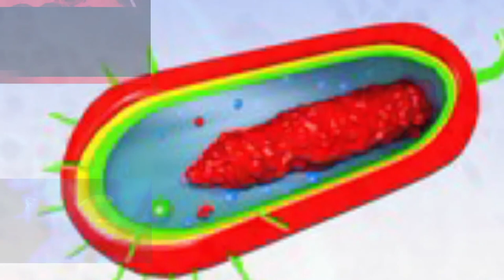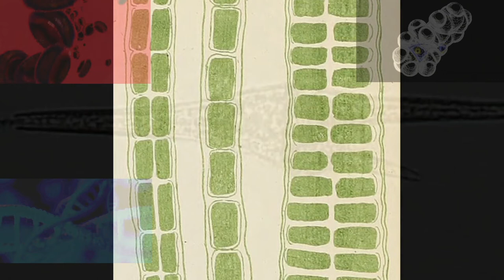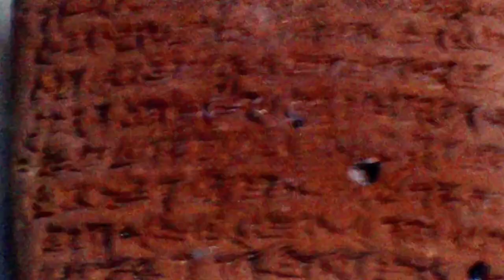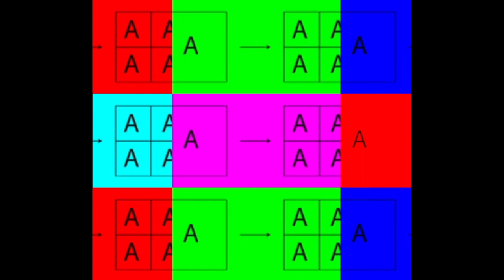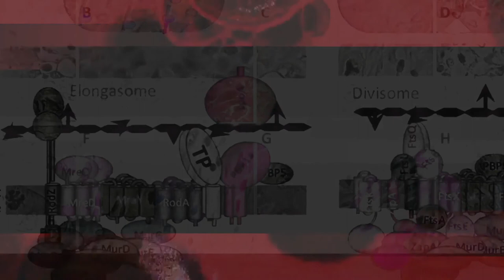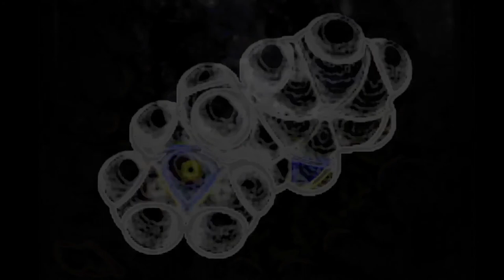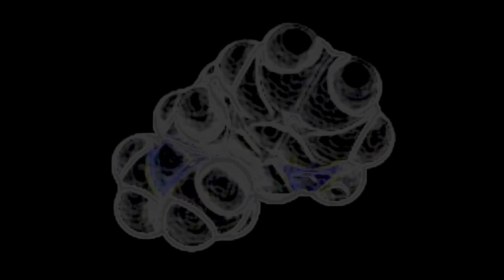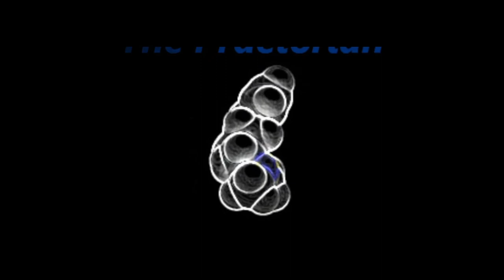History of Science (Part One)